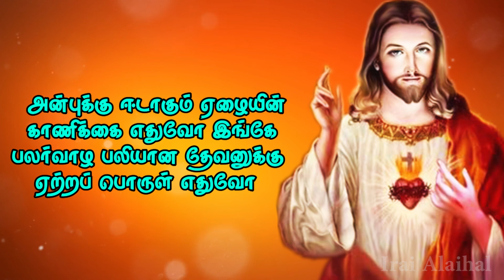227 Anbuku Edaagum | அன்புக்கு ஈடாகும் | காணிக்கை பாடல் | Kaanikai Paadal | Lyrics Video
Lyrics Video
இயேசுவுக்கே புகழ்
ஒளிபடத்தொகுப்பு - செல்வன். ரூபன்.